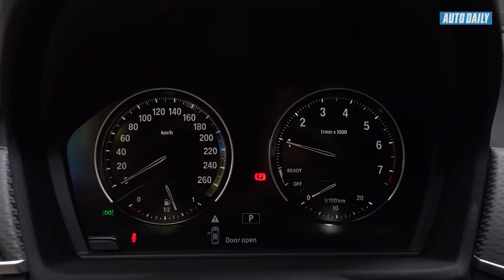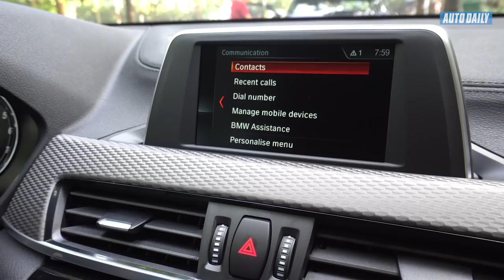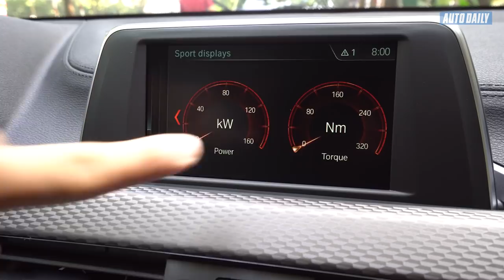Trải nghiệm nhanh BMW X2 2018 đầu tiên tại Việt Nam |AUTODAILY.VN